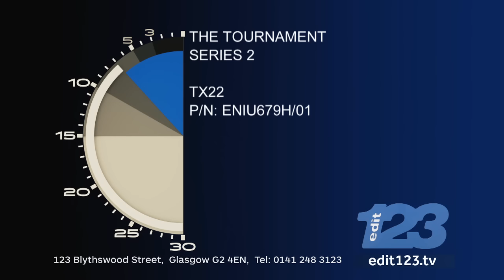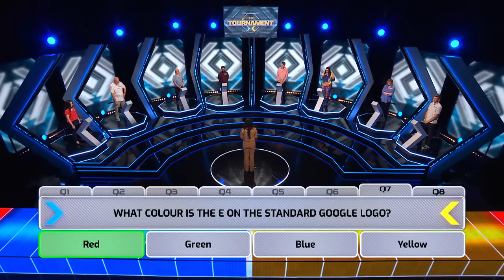The Tournament | Full Episode | Season 2 Episode 22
Eight contestants compete in a series of fast-paced quiz battles in an attempt to eliminate their opponents from the day's game and walk away with a cash prize.